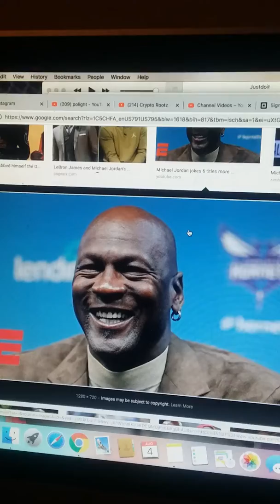Why do blacks support Michael Jordan